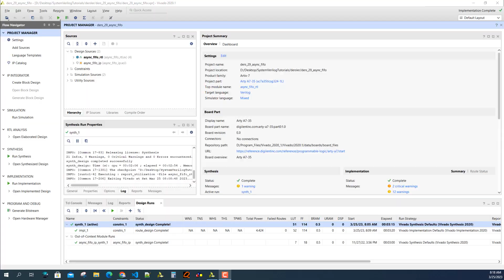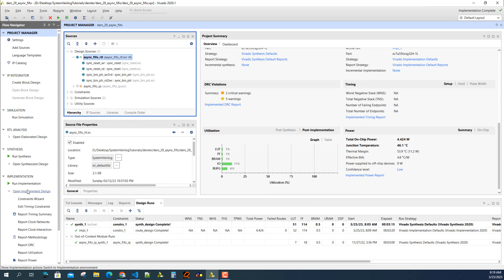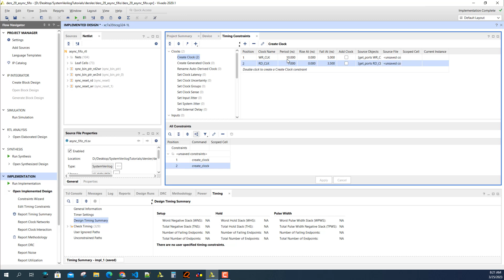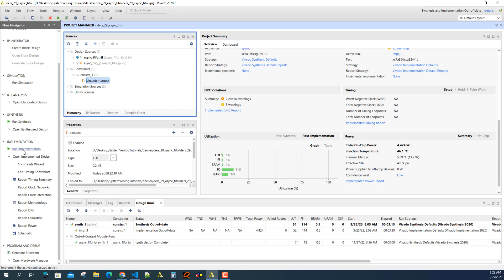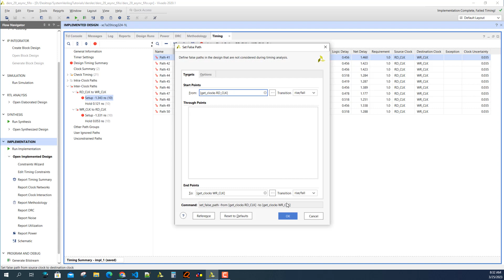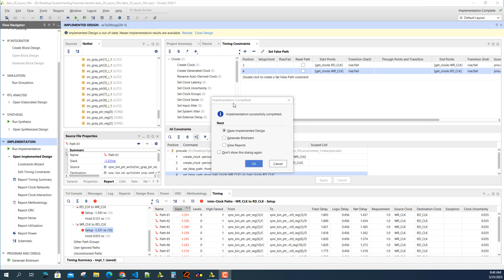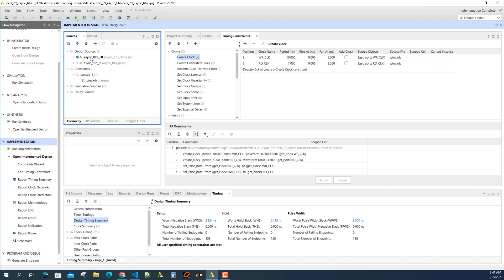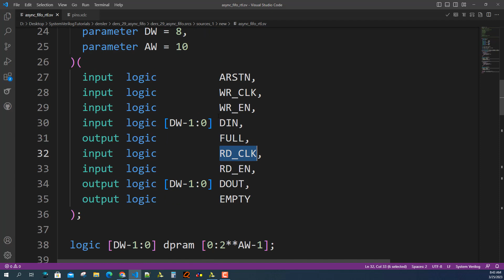SystemVerilog - Asynchronous FIFO Timing Analysis, Clock Constraint, Set False Path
Öncdeki derste tasarımını tamamladığımınz asenkron FIFO için timing analizi yaptık. Timing hatası aldık ve set false path constaint i ile bu hatayı giderdik.